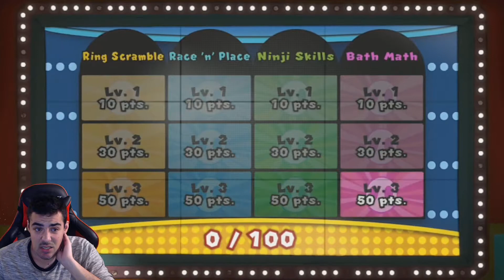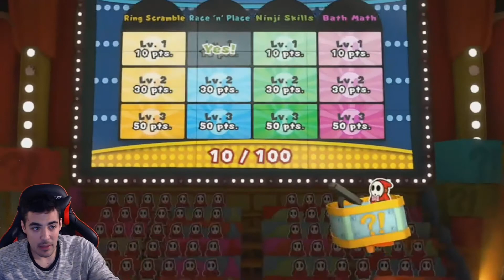Everyone Needs A Spa Day || Paper Mario: The Origami King || Day 9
Bowser Jr. lost his mojo. Let's relax in the exclusive ShangriSpa.